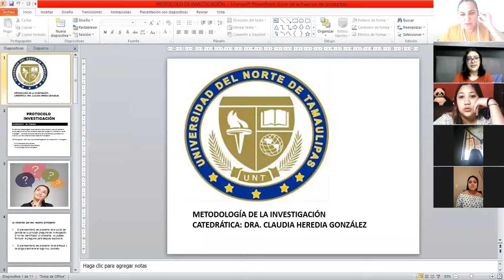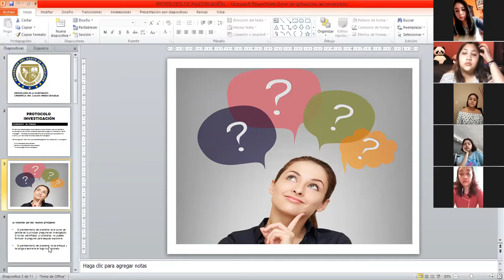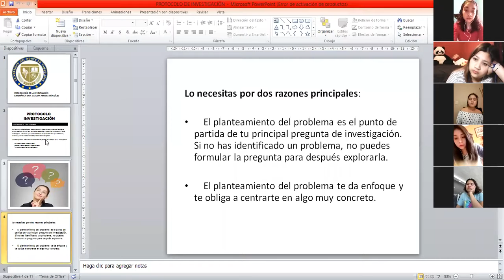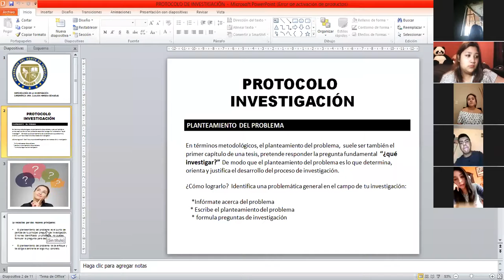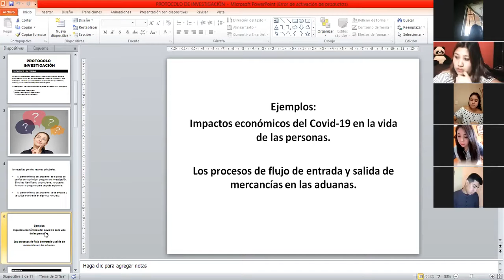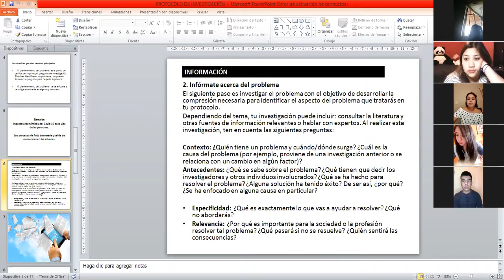Clase 3 Sesión 7 1a Metodología Investigación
Carrera: Comercio Exterior y Aduanas